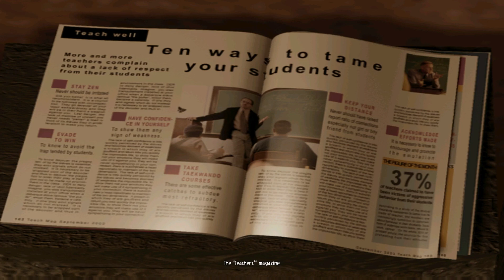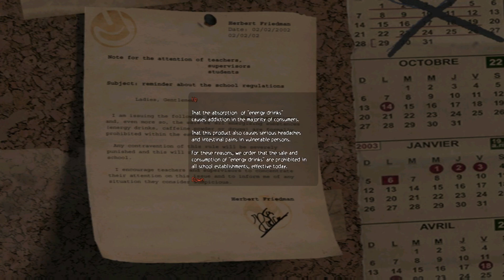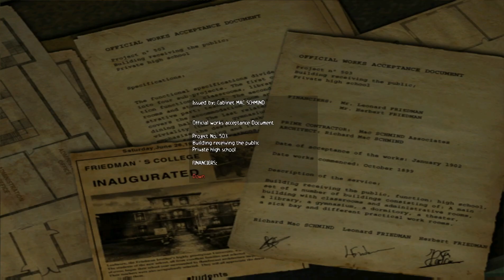WHAT CREATURE IS THIS........😱😱😭‼ ❓ | DAY 1_OBSCURE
HN ES VIDEO SUNDAY KO ANA JANA CHAHIYE THA😶 BUT YE ETNI BADI VIDEO THI KI EDIT KRNE ME 4 DIN LAG GYE KAISE AUR KYU MAI LIKH KE NI SAMJHA PAUNGA.ETNA SAMJHLO MAI TIMEPASS NI KR RHA THA🙂,GLITCHES SOLVE KRNE ME ETNA TIME LAG GYA(MIC GLITCH,SOFTWARE CRASH,RENDERING ISSUE ETC. )

BAKI ABB JB VIDEO AA CHUKI HAI TO PURA DEKHKE JANA AND SHARE AND LIKE AND SUUUUBSCRIBE KRKE JANA TUMLOG😑. !
VRNAAAAA.

__MY NAME IS-HiVEGu_80m

If you want to play with me, then come on discord

*_____REQUIREMENTS_____*

1.DC ACCOUNT
2.MINECRAFT JAVA(1.18.2)
3.FRIENDLY NATURE

bs aur kya chahiye 😏

0:08   intro
0:16   about game
1:03   Ashley calling
2:20 finding. !
4:40   whos this guy!!!
5:27   solo army🙂
5:48   monster fight
7:45 Monster's torture. !
8:02   Ashley & Shannon
8:58   Planning for find kenny
9:43   adventure starts
12:22 admistrative block.
15:05 Finding tool.
17:00 escaping admnistrative block.
19:36 Time for fight. may be BOSS
20:35 Chacha swag entry😂.
21:09 Bhar chlte ha!!!
22:15 emergency exit
22:22 THE END!